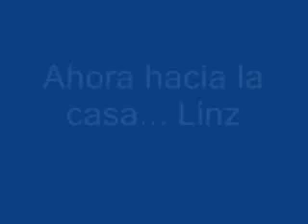Kremsmünster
De paseo por Kremsmünster con mi Jamme y Yo!!